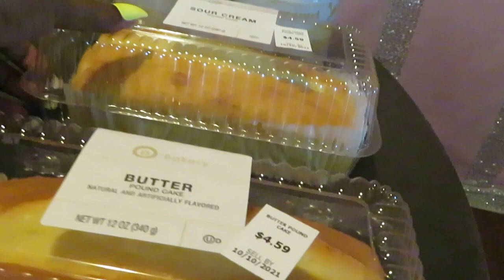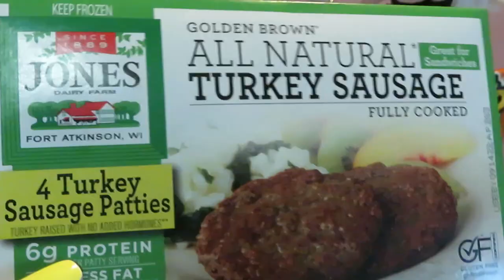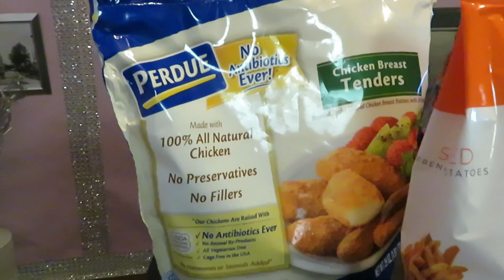Publix Weekly Grocery Haul 10-7-21 to 10-13-21 | New York Steaks on Sale | Arickamisha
Today is Publix Day and these are a few deals I picked up.